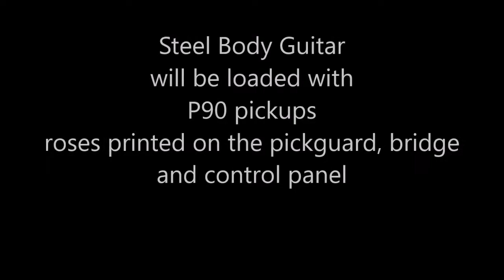D&C Metalcaster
my next build will be a steel body telecaster (Metalcaster)
black, with roses printed on a steel pickguard, control panel and bridge. this guitar will be loaded with P90 pickups (if you have any suggestions what brand... fire away)